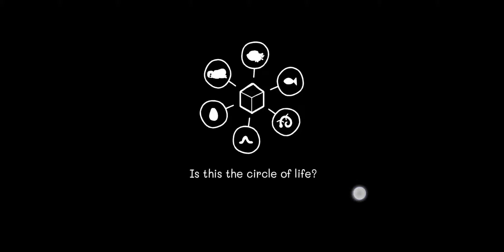Samsara Room Walkthrough #1 | Human Room